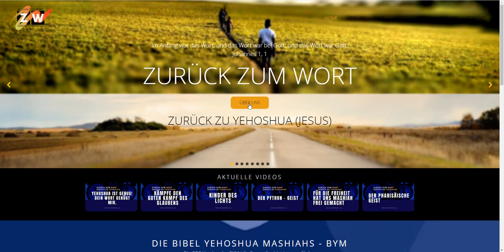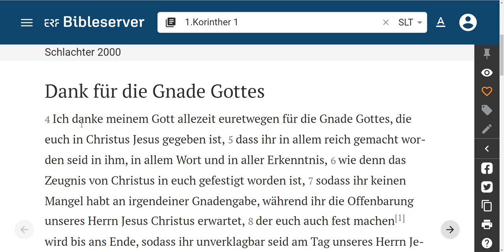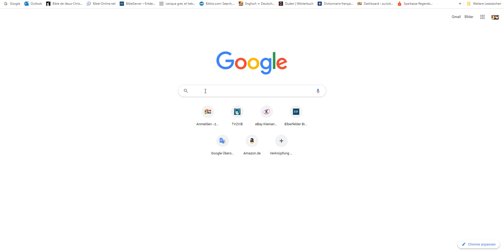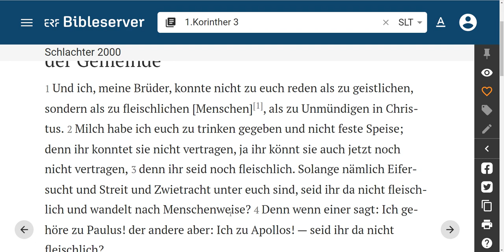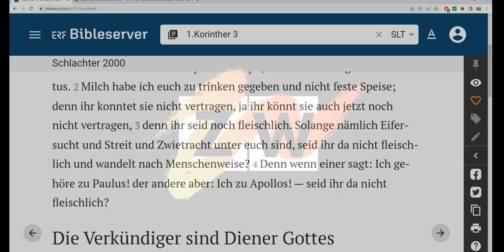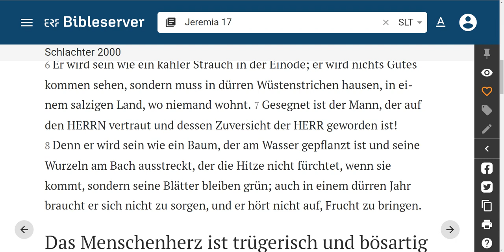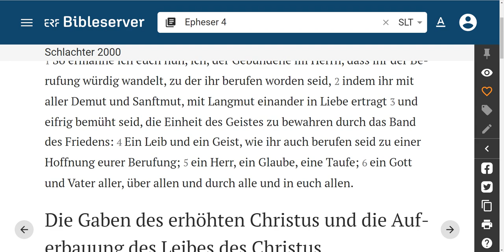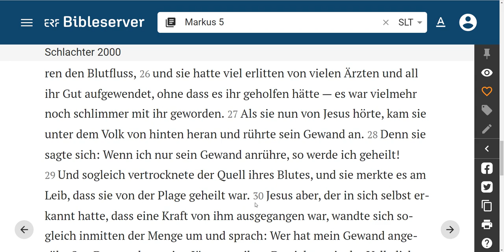Ist der Mashiah gespaltet (Ist der Christus zerteilt)?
1. Korinther 1, 13: Ist der Mashiah gespaltet (Ist der Christus zerteilt)?...